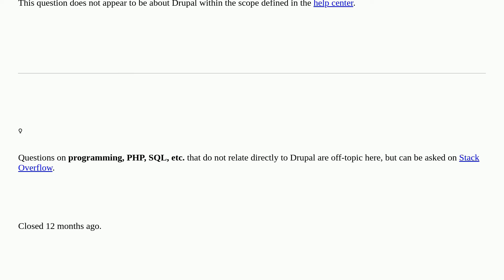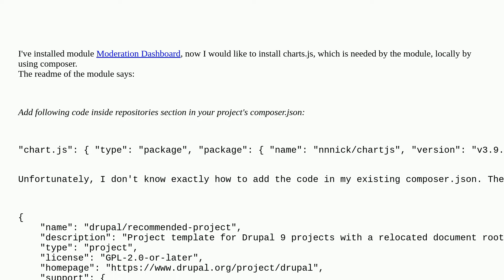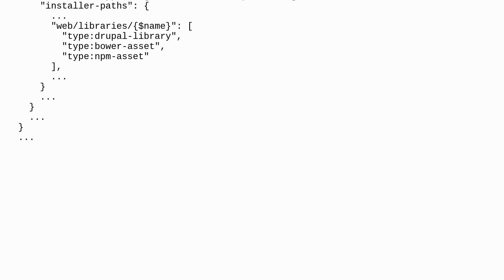Drupal: Adding library charts.js to composer.json closed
Adding library charts.js to composer.json closed

A special thanks goes out to the awesome community

  composer